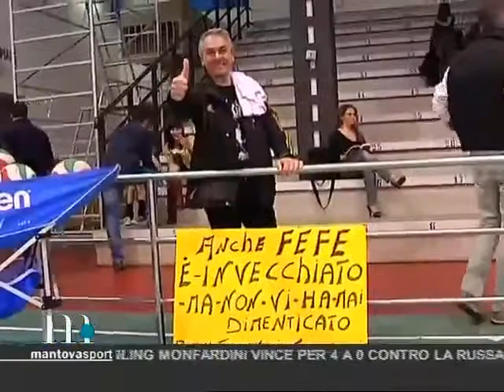Gabbiano 40 Plus vs Nazionale Italiana Over 50 (La partita) - FONTE: Mantova TV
Gabbiano 40 Plus - Nazionale Over 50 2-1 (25/21 13/25 25/14)
GABBIANO 40 PLUS: Barbieri, Kalab, Mazzonelli, Norbiato, Ugolotti, Melli, Tognazzoni (l), Sanguanini, Rigatelli, Loglìsci, Mastruzzi, Ragazzi.
All.: Bagnoli Daniele Bruno. Vide All.: Cabrini Paolo
NAZIONALE OVER 50: Cantagalli, Ferrari, Dametto, Belletti, Saetti Baraldi, Corato, Lanfranco, Vecchi (l), De Agostini, Zanolli, Goldoni, Cutrera, Raffaldi.
All.: Vacondio
ARBITRI: Prandi e Gelati di Mantova;
GIUDICI DI LINEA: Beltrami, Colella, Sacrduelli e Boscato.